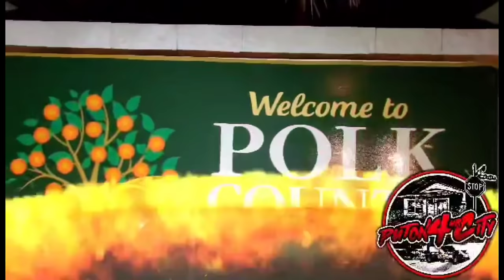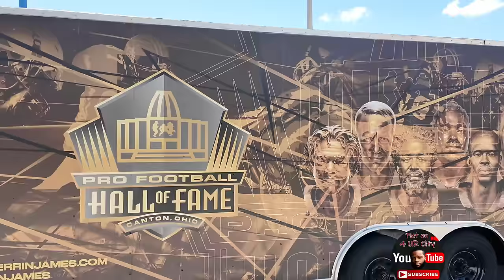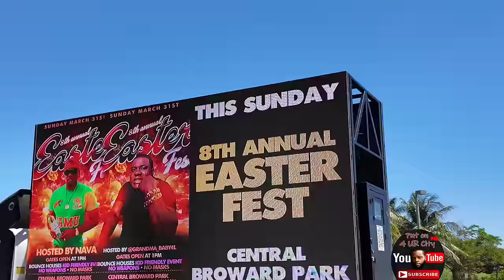NAVA EASTER SUNDAY CARSHOW BROWARD, FL 2K24 BIG RIMS / CUSTOM CARS / TOP 5 VERTS